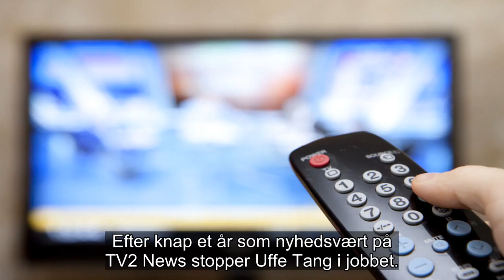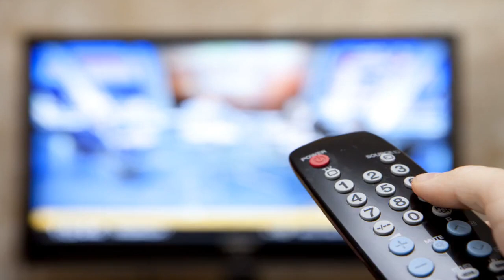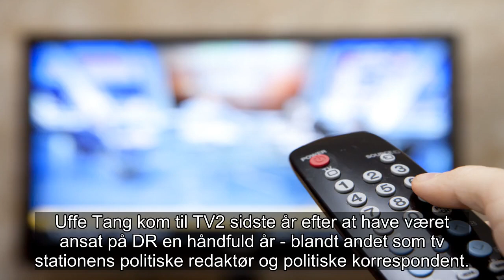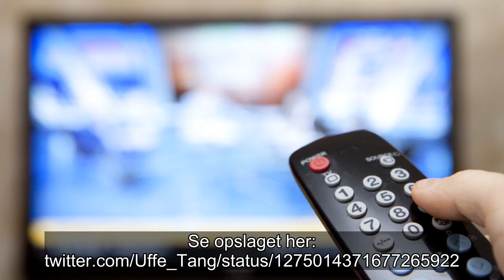✅ Nyhedsvært på TV2 stopper: Det skal han nu